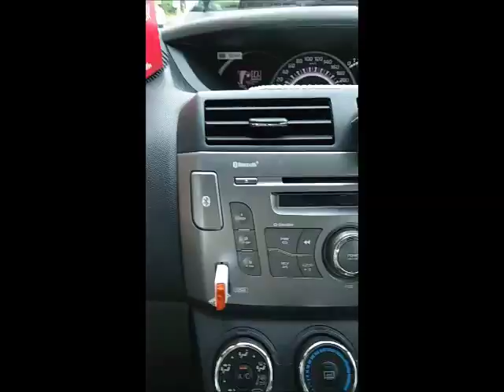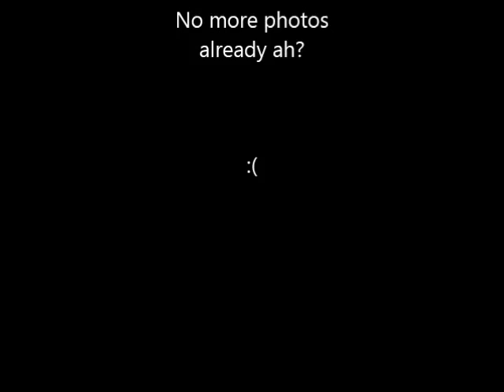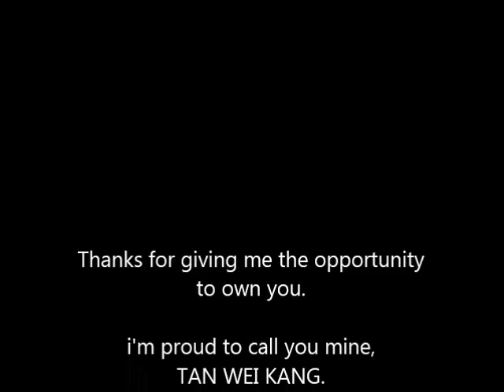Birthday video for tan Wei kang